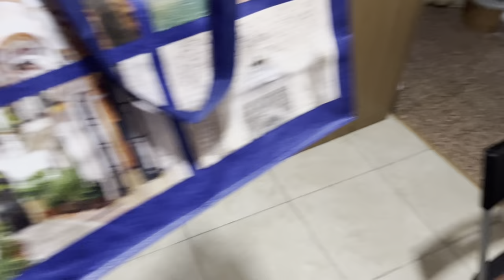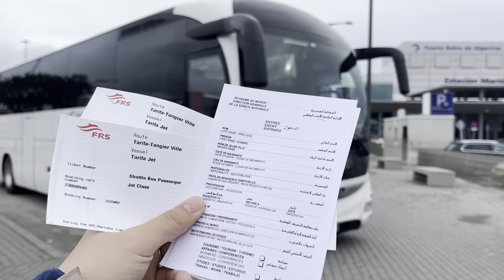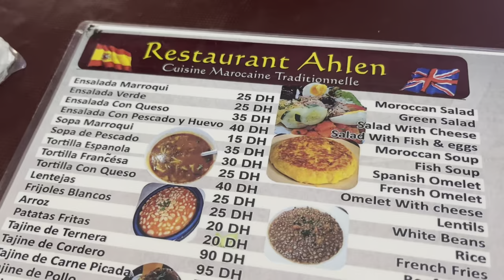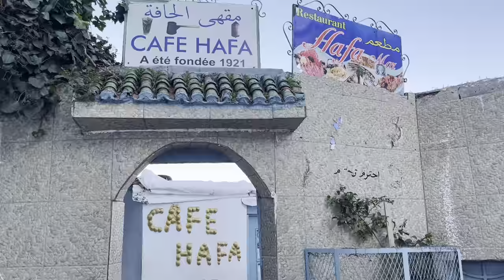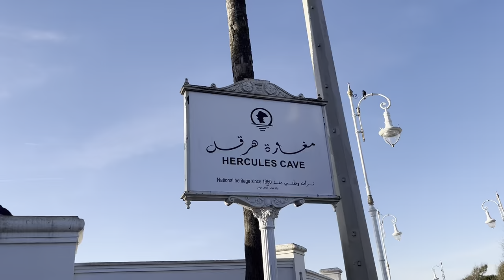【Morocco Trip Vlog】Episode.1 Tangier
Welcome to Wandering Mr.&Mrs. channel.

We met in Cebu and became husband and wife in Japan.
We quit your corporate jobs, and we will show you how we wander around the world.

Our Morocco trip will start this time. The first border crossing by ferry across the Strait of Gibraltar between Spain and Morocco! Tangier, the gateway to Europe with its beautiful cityscape. We had many irreplaceable encounters here.

0:00 Opening

📍 Places visited
00:32 La Jungla

03:23 Port of Al Hecilas

03:42 Port of Tarifa

04:24 Hotel Le Gardenia

05:23 Restaurant Ahlen

07:47 Bab Al Bahr

09:31 صخرة الحافة

09:46 Café Hafa

10:13 Rmilrat Park

10:27 Signpost of Atlantic & Mediterranean

10:52 Hercules Cave